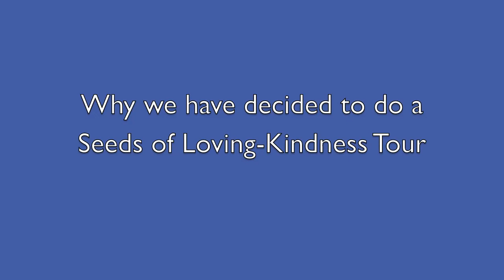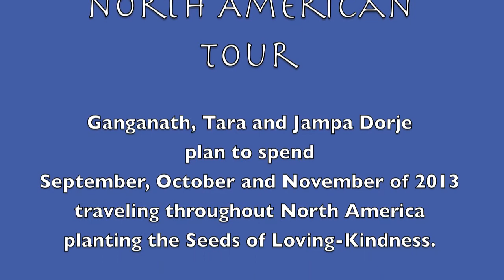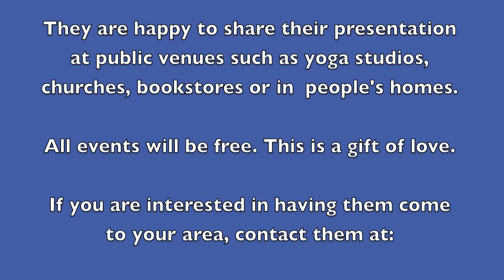Ganganath - "Why the Seeds of Loving Kindness Tour?"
Ganganath explains why he, Tara and Jampa Dorje have decided to do the Seeds of Loving-Kindness 2013 North American Tour.